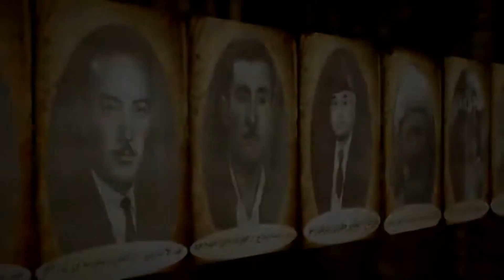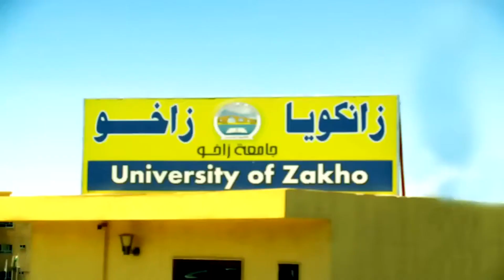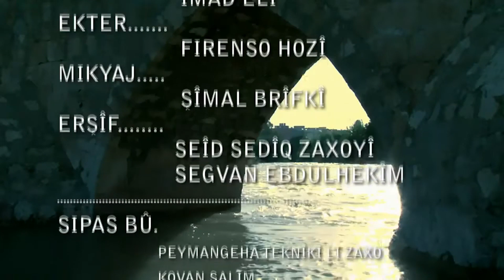دلشاد نێر وەى - زاخۆ | Dilshad Nerweyi - Zaxo (HD)